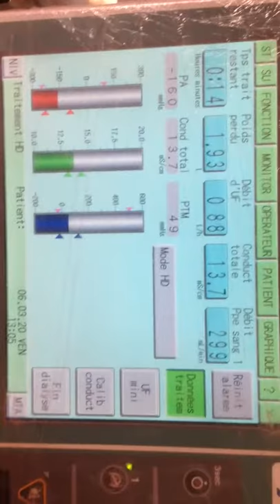NIKKISO DBB-07 Dialyse HD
Dialyse
Infermier
Corona
Kidney
Docteur